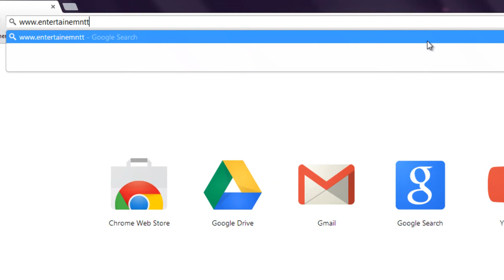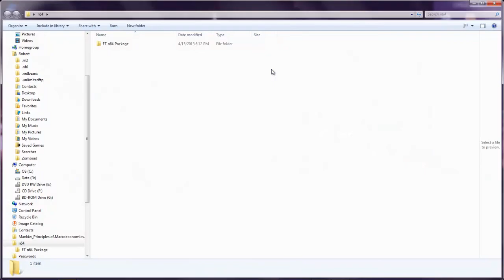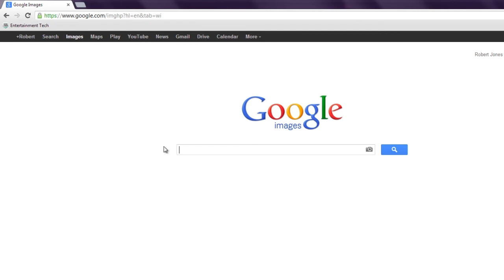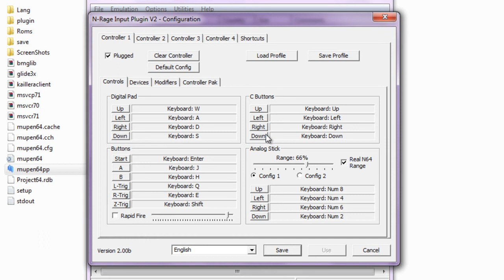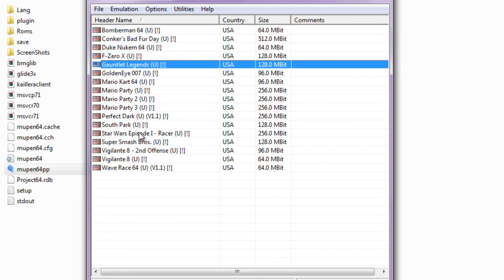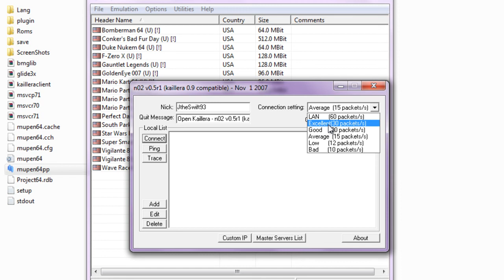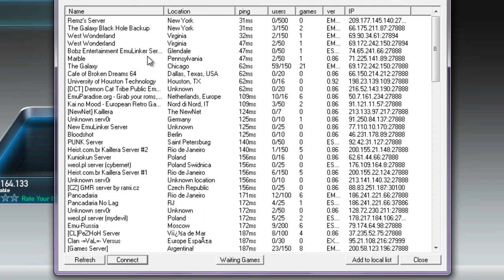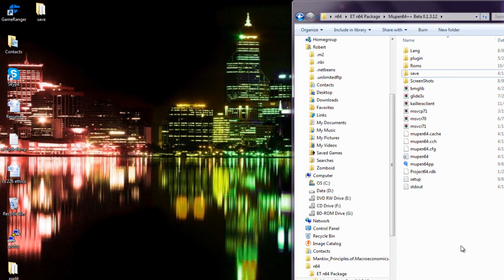N64 Online Netplay Tutorial W/ Mupen 64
This video will walk you through setting up mupen 64 for online netplay via the Kaillera Client.

to play with our streamers and viewers

Credit to vinesauce vidya for original post on their forums.